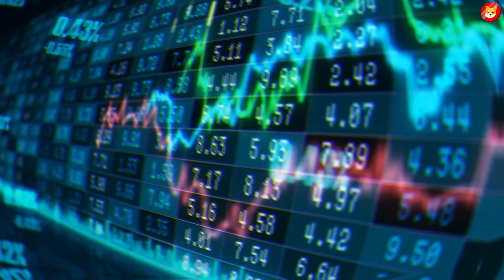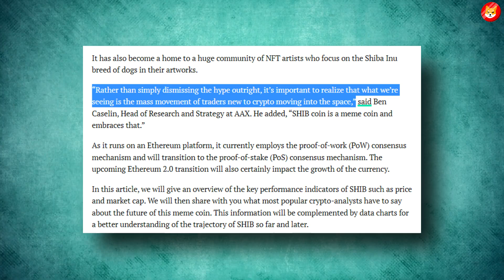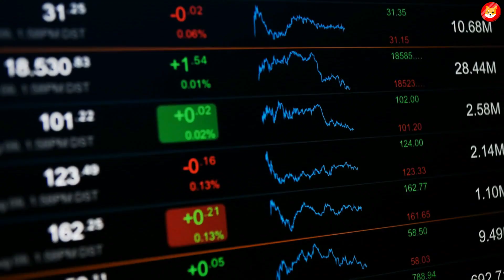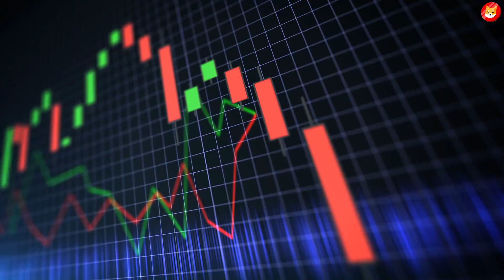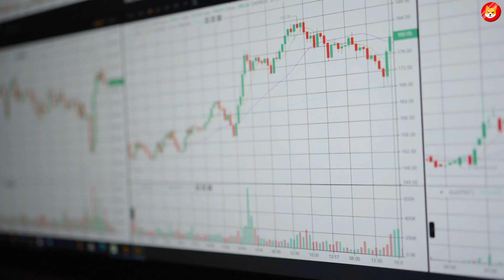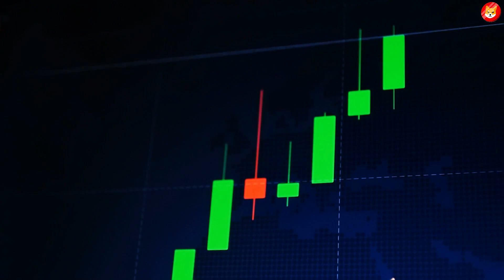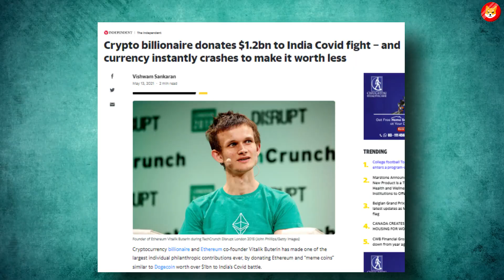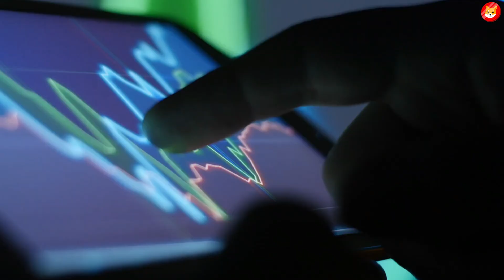SHIBA INU ARMY: IF YOU ARE HOLDING 1.000.000 SHIB TOKENS YOU NEED TO SEE THIS!! (NO JOKE)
SHIBA INU ARMY: IF YOU ARE HOLDING 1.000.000 SHIB TOKENS YOU NEED TO SEE THIS!! (NO JOKE) – SHIBA INU COIN NEWS

3. THIS FINAL BURN WILL TAKE US TO $2.00!! (NO JOKE AT ALL) - SHIBA INU NEWS TODAY